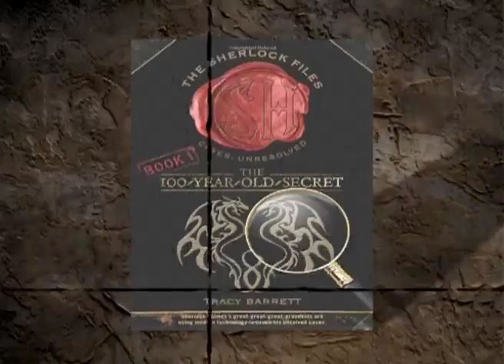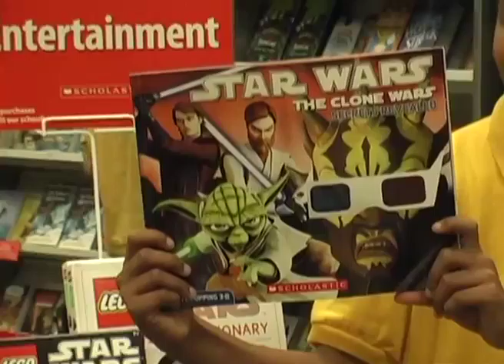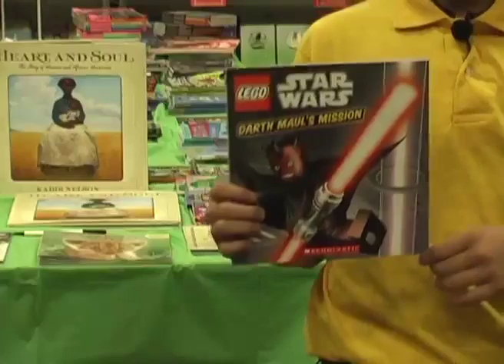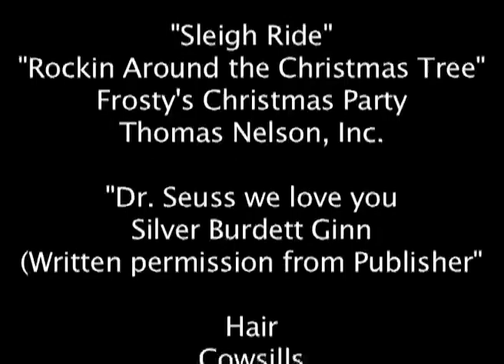06 - Announcing Team - Philip O'Brien - Ladarious Wesley & Sarena Cooper